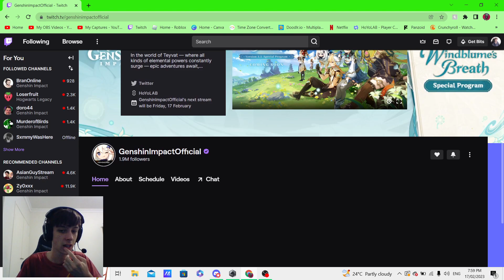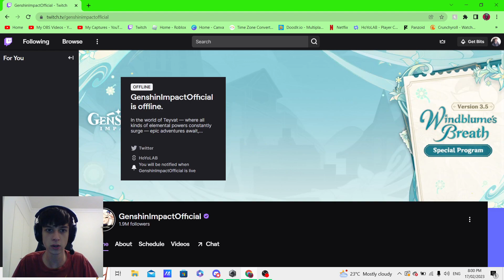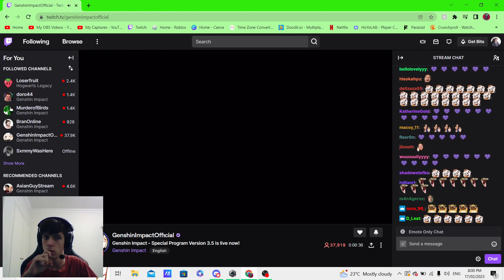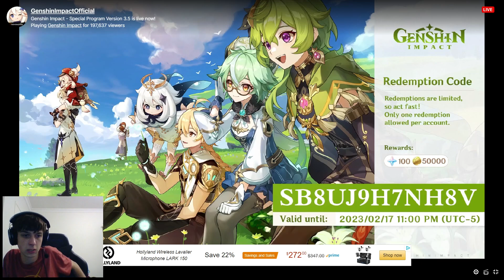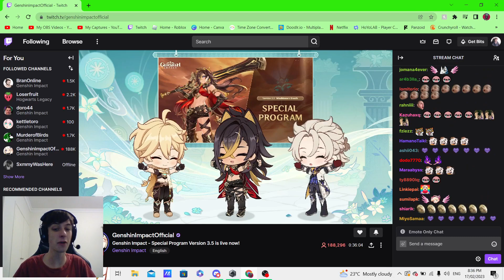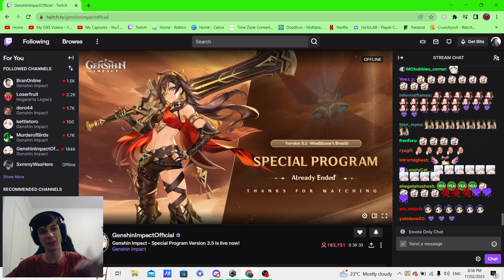Version 3.5 Special Program Reaction (Dehya, Mika, Dainsleif Archon Quest, Windblume) Genshin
I react to the Genshin 3.5 Special Program.